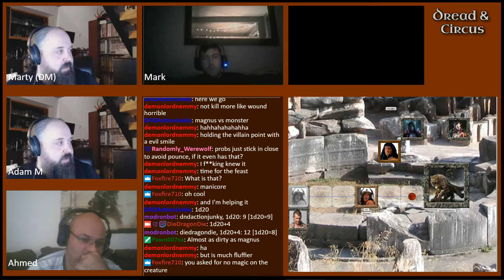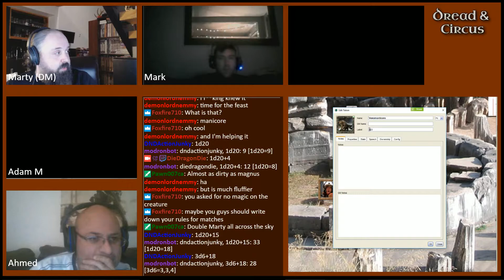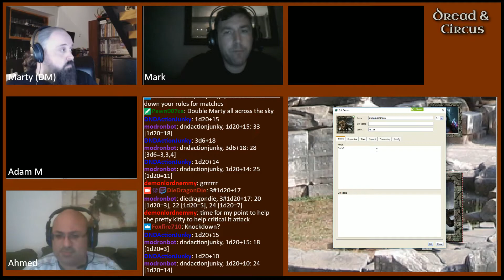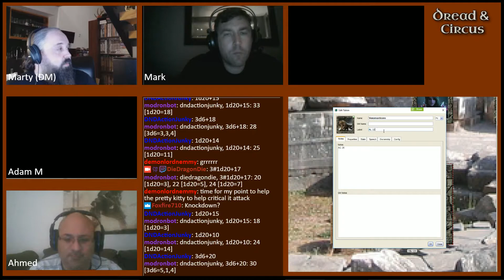Dread & Circus S02E03 Part 2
Hook, Line and Stinker

Damian adds obfuscated clauses to the contract for an upcoming fight.

At the Pit at Old Temple, the Conclave of the Crimson Scale has two matches.
Damian and Brogg battle monks of the Fallen, most dishonorably. Magnus fights a lone magical beast, called the Venomanticore, which proves to be a very deadly and poisonous.